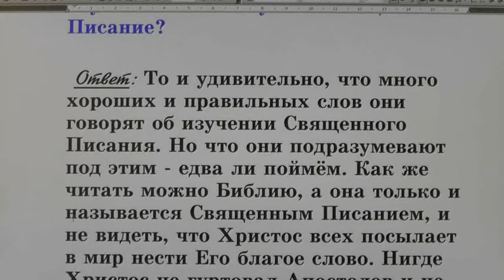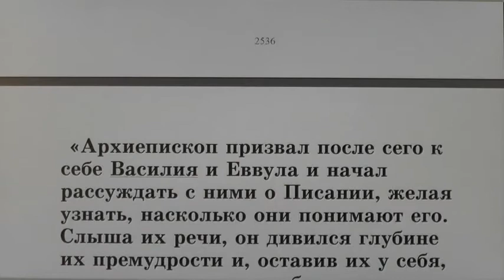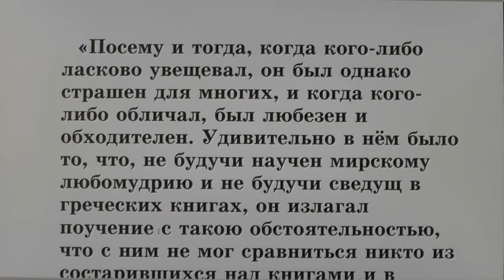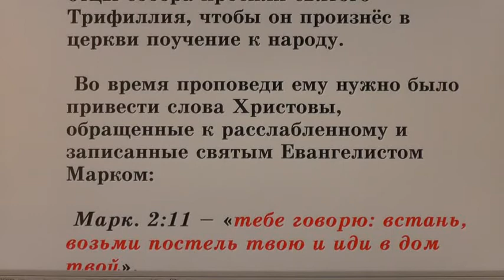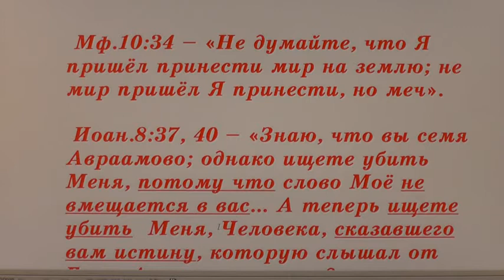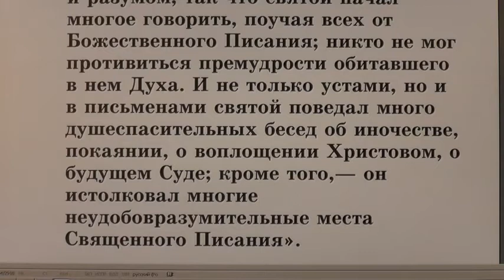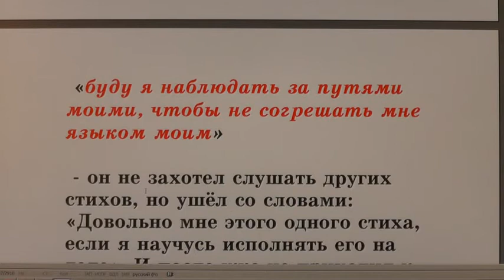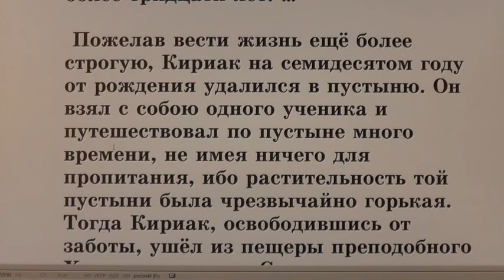№ 75 Жития святых во свете Библии. Открытым оком.